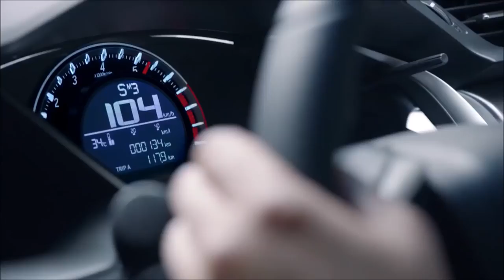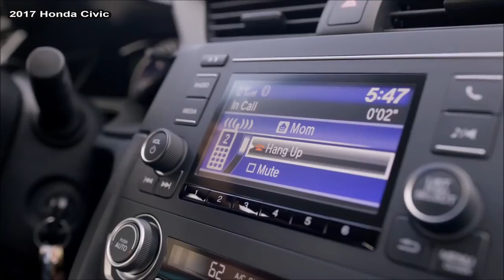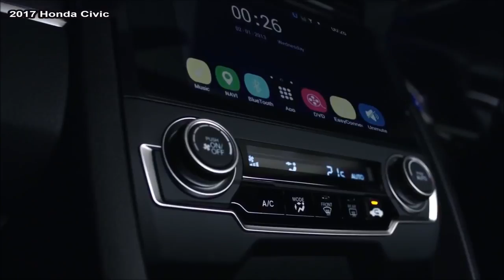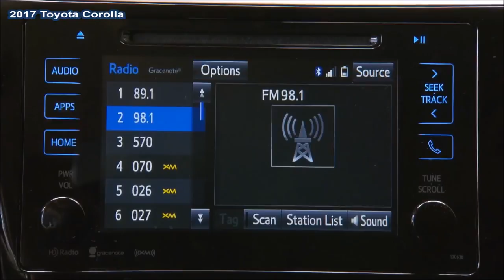2017 Toyota Corolla VS 2017 Honda Civic- New 2017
2017 Honda Civic vs. 2017 Toyota Corolla: Compare Cars

The Toyota Corolla and Honda Civic are two of the best-selling compact sedans in the U.S., and each nameplate has been with us for more than 40 years now. The 2017 Civic is only a year old in its current form, while the 2017 Corolla is in its fourth model year of the current generation and is celebrating its 50th anniversary.

Each will provide economical, reliable basic transportation, with higher fuel economy and more features and amenities than their predecessors. But one earns considerably better ratings from our reviewers.

It's hard to argue the numbers here, and by the scores, the Civic is the winner. Both have been rated using our new scoring method, and while the Corolla is more handsome, we like the Civic's edgier looks and its safety record is hard to top. (Read more about how we rate cars.)

The Toyota Corolla has long been known for design that's the purest vanilla. For 2012, Toyota gave it a fresh look that's more daring and edgy than previous versions. It has a more distinctive front end, side accent lines, and a kickup in the window line. Still, it remains instantly identifiable as a compact Toyota sedan. LED headlamps and running lamps on the outside add a nice finishing touch, while a sporty Corolla SE adds blacked-out trim and other sporty details.

The 2016 Civic sedan is simply the best-looking Honda in a decade or more, with an edgy fastback profile that hides a increase in size by widening and lowering the sedan's proportions. The front end may be its weakest angle, with a thick and formal band of chrome; elsewhere the Civic's flared wheels, fast roofline, and bracket-shaped taillamps wouldn't look out of place in an Acura showroom. The back reminds some of the departed Accord Crosstour, but the package comes together in a striking look that's a welcome departure from its blander predecessor.

Under the hood of most Corolla models you'll find a 132-horsepower 1.8-liter inline-4, with a continuously variable transmission (CVT) that responds well in most cases. For those seeking maximum fuel efficiency, the Corolla LE Eco trim holds the upper hand, with a specially tuned version of that engine and gas mileage of 35 mpg combined.

On the road, most models in the Corolla lineup remain a bit springy and pillowy, with steering that's too light for anything but demure driving. They're competent, predictable, and unexciting. If you enjoy driving, the sportier Corolla SE should be your only choice. Its suspension is tuned more like that of a sport sedan—with a Sport button that firms up the steering, and a ride that's absorbent and nicely damped.

The Civic has two performance identities. Base models have linear, unexciting acceleration and handling. Turbo Civics get a big power boost and exceptional ride smoothness. The standard engine is a 158-hp, 2.0-liter inline-4, with either a 6-speed manual transmission (on LX models only) or a CVT carried over from the last-generation Civic. The linear, unobtrusive power delivery will be familiar to earlier Civic owners; the loose and light-shifting manual turns in 31-mpg combined EPA ratings—but the far more common CVT is rated at 35 mpg combined. You'll get the same fuel economy plus far more lively performance from the 1.5-liter turbo-4, and with 174 hp it's capable of Civic Si-like straight-line performance.

The Civic's big performance appeal is its much-improved ride and handling. With more refined electric steering and hydraulic mounts for the suspension, it's precise and composed in all versions. Base models depend on the small 16-inch tires to soak up bumps, but ride quality is still good. The turbo versions get better tires and additional hydraulic suspension bushings that deliver a wonderfully compliant, composed ride quality and excellent tracking.

Corolla vs. Civic: utility and safety

Toyota put a lot of effort into the Corolla interior, which no longer screams "rental car" as previous models did. The materials and trim are impressive for such a low-cost car and it now ranks as a mid-size car in terms of real, usable seating space, with back-seat leg room in particular expanded to make it large enough for adults.

Test Drive